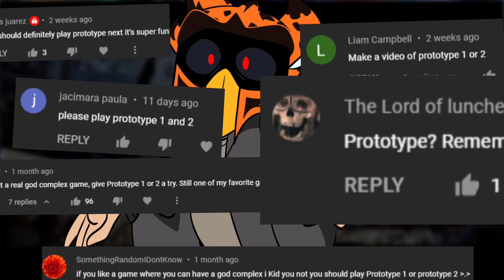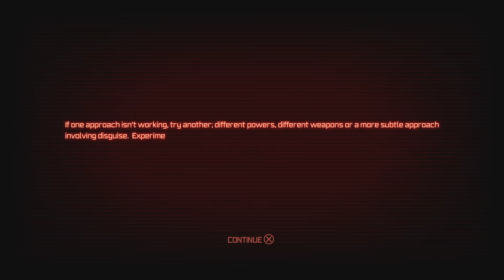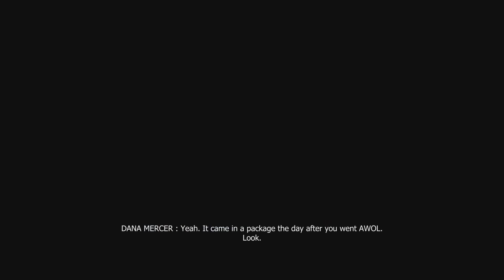So I FINALLY Tried PROTOTYPE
My type of game
►Socials: